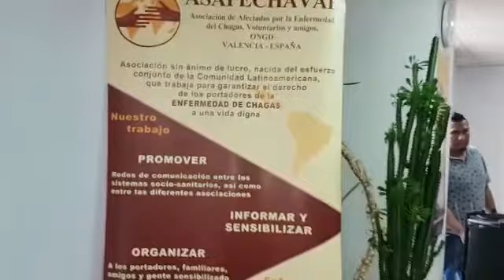Vídeo aniversario 11 julio 2019 Asapechavae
Festejando aniversario No. 11 Asapechavae Valencia, ONGD, julio 2019